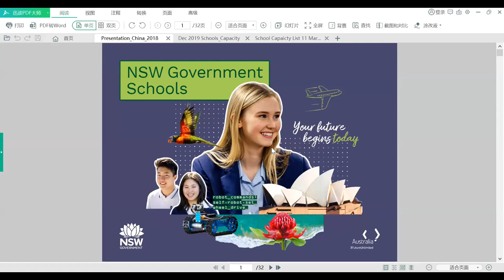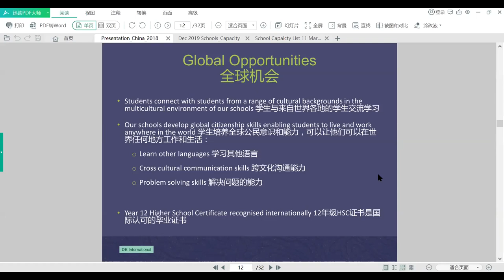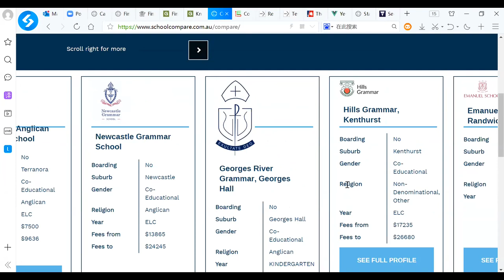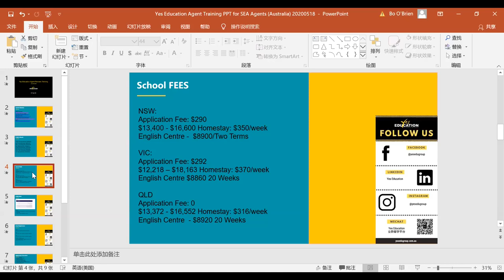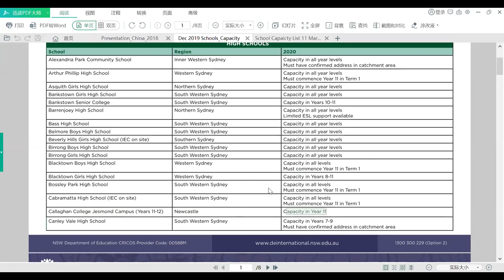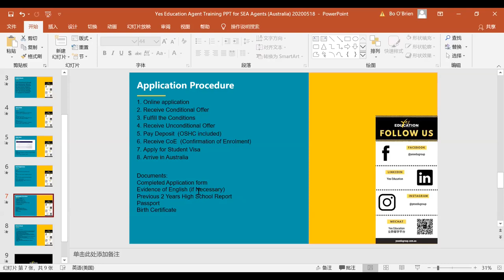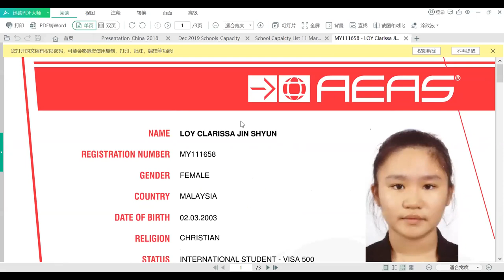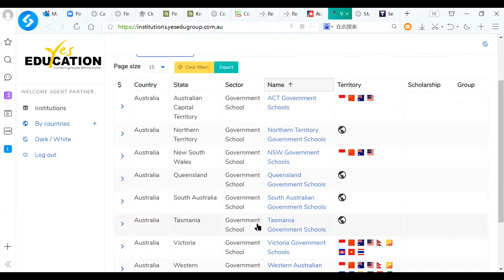Webinar Training on Studying Abroad in Australian Schools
If you are international student who is interested to study at this University/Institution, click on this to complete our online form, and our team member will be in touch with you for further assistance🧑‍🎓👩‍🎓.

If you are Study Abroad Agent who is interested to cooperate with Yes Education as our Agent Partner, click on this to register your details and our team member will be in touch with you to schedule an online video conference meeting for further discussion🤝.

If you are Education Provider who is interested to cooperate with Yes Education as your Authorised Agent for international students recruitment, click on this to register your details and our team member will be in touch with you to schedule an online video conference meeting for further discussion🤝.